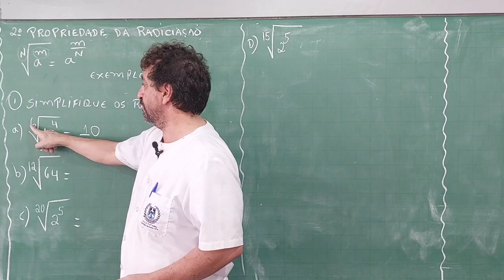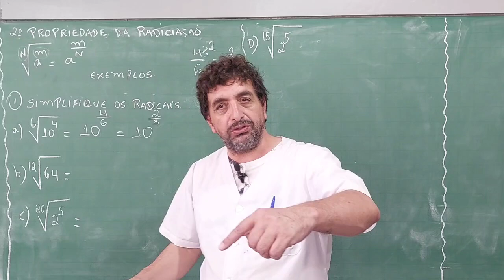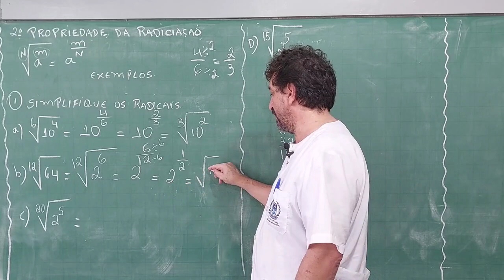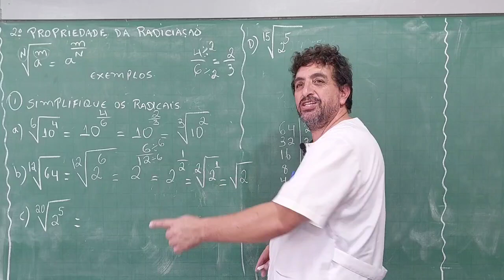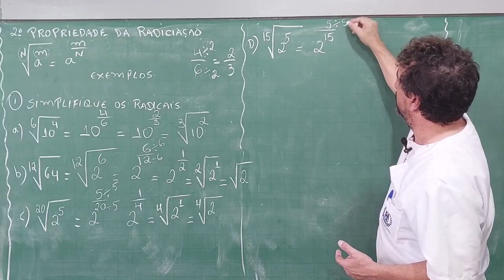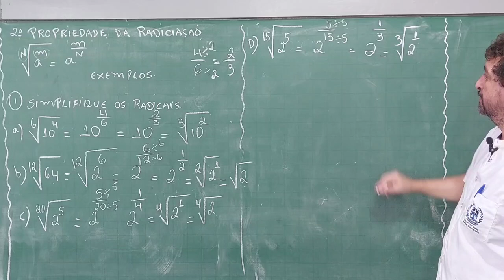Aula 36 2° Propriedade da radiciação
Nesse vídeo resolvo algumas questões aplicando a segunda propriedade da radiciação